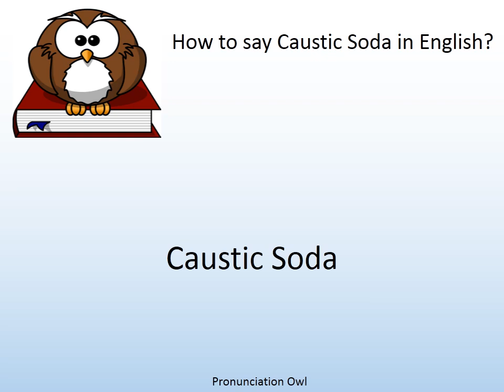How to say Caustic Soda in English? - Pronunciation Owl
How to say Caustic Soda in English? Learn the pronunciation of Caustic Soda!